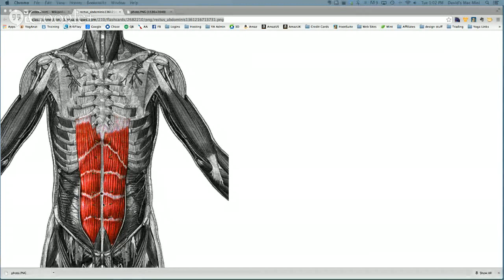Q & A with DK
I will answer questions about Yoga and Anatomy!
This was the first of what I hope to be many Hangouts using Google+ and their technology. If you click on the little hangout icon (bottom left corner) when the video starts, you will be taken to the event page itself. You can then click on any question that was asked and answered and it will take you to that spot on the video!